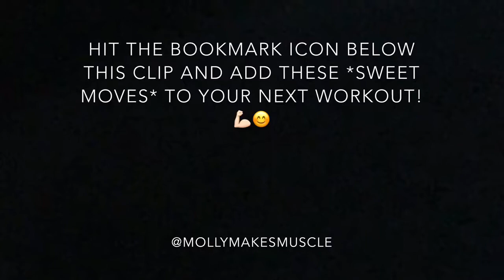How to Ditch Push-Ups Forever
Next time you even THINK about doing push-ups...STAHHHPP! I mean, push-ups are fine, but for real—if you’re like me and you want toned arms but not big arms and you would also like to shape your butt and abs at the same time and you need to burn calories in general but don’t have a lot of time for a million separate exercises or punctuation TRY DEEZ! These are three simple, body burning moves that’ll workout your arms without bulking them AND, best of all, tone the rest of your body too (yes, glutes included 🤗 yourewelcome). These are great because literally ten of each will have you panting, saving time, and looking sexy in a snap. The resistance band is my bff but not required so don’t fret if you don’t have one.
TAG A FRIEND WHO HATES PUSH-UPS! 🙃